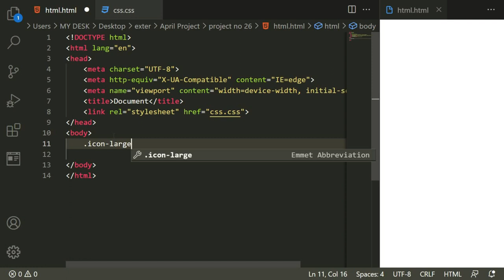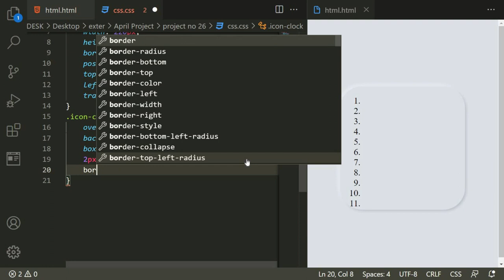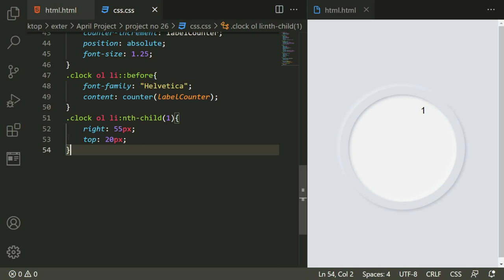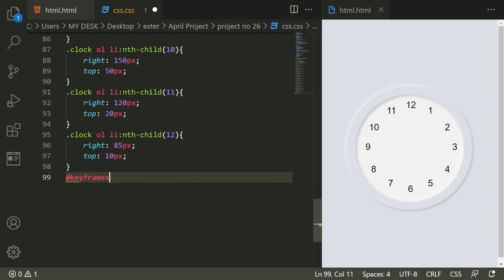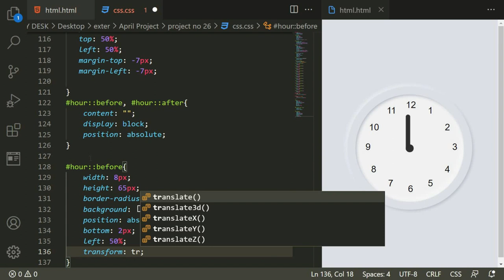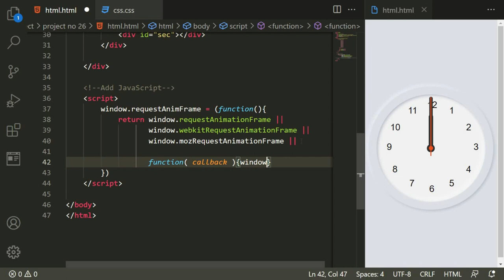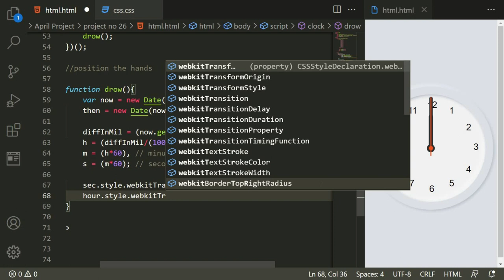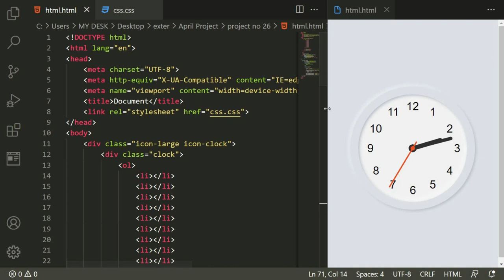Javascript Analog Clock Tutorial | Making a Javascript Analog Clock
In this video, you are going to learn how to make an analog clock using HTML, CSS, and JavaScript programming code.